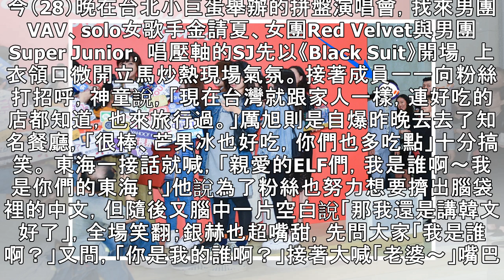SJ一見面就嘴甜喊「老婆」！銀赫、始源7000台粉幫慶生